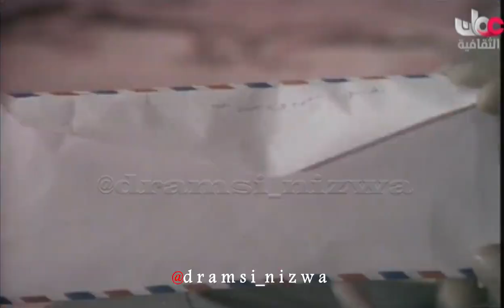فوازير العم بشير انتاج التلفزيون العُماني